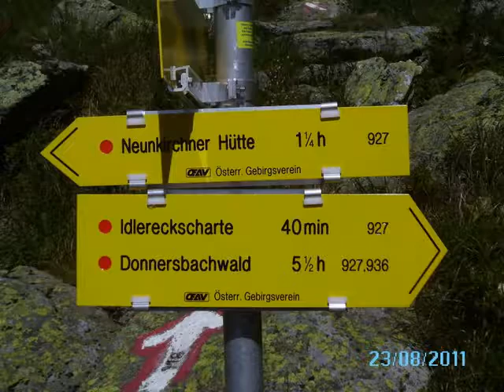Talkenschrein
von der Neunkirchnerhütte zum Talkenschrein